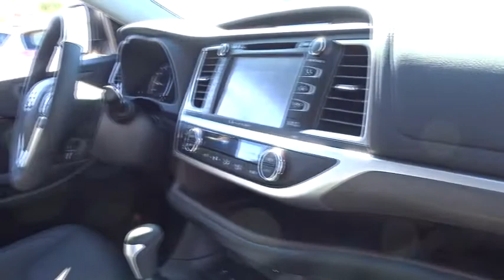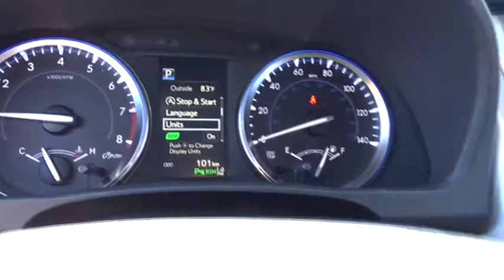2017 Toyota Highlander Las Vegas, Henderson, North Las Vegas, Summerlin, Clark County, NV 00872367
2017 Toyota Highlander

Centennial Toyota
6551 Centennial Center Blvd